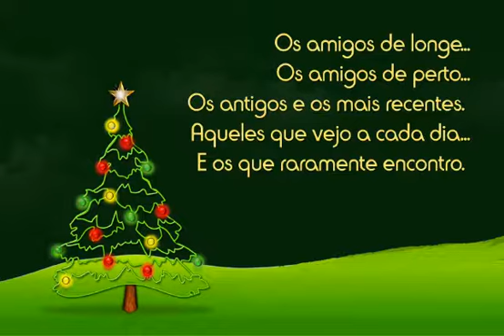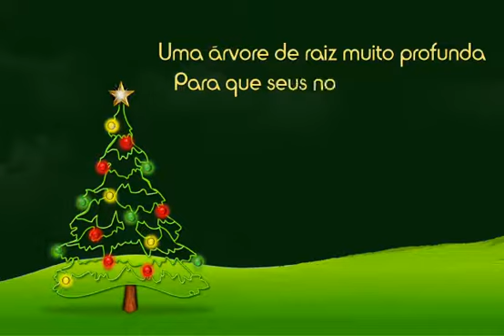FELIZ NATAL A PAZ DE CRISTO: EDIVALDO CATELAM